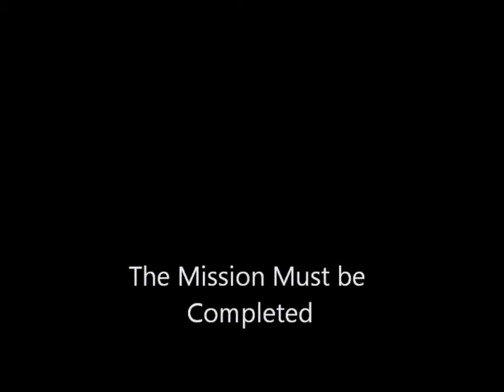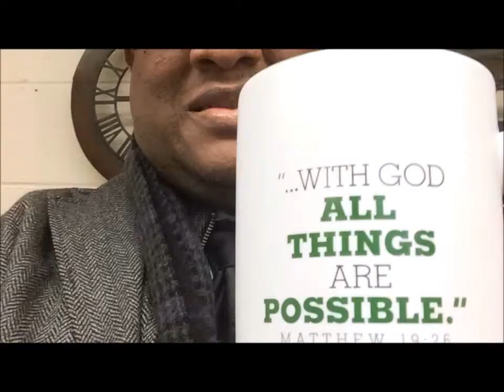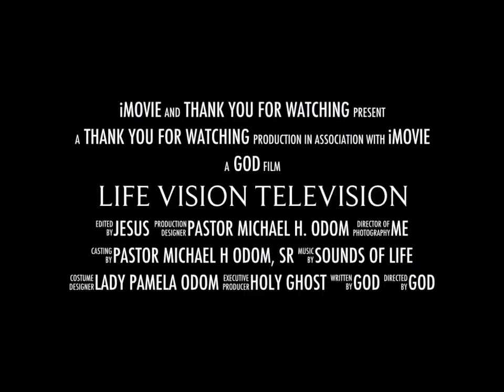Life Vision Television of Wholelife Community Church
Seeing Life through the eyes of Christ